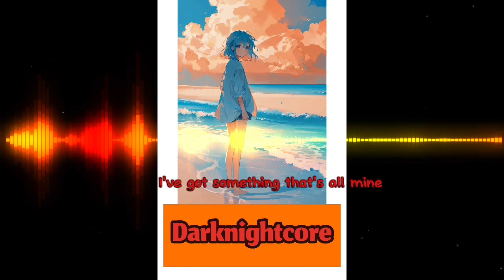Nightcore-pure shores (lyrics)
song-pure shores
by all saints